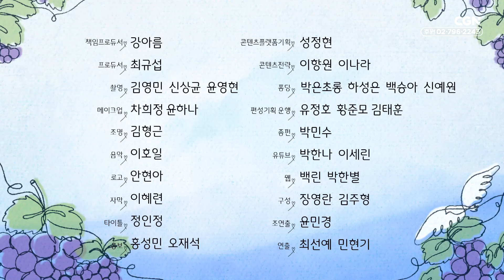텃세로 힘들어하는 당신에게 | 임병선 목사 | 너답게 8편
한 교회를 오래 다니다 얼마 전 교회를 옮겼습니다
새로 이사 온 동네에서 교단도 확인하고
평판도 좋은 교회를 찾아 새신자 등록을 했는데
알고 보니 사돈에 팔촌까지 함께 다니는 지역 교회로
성도들이 거의 가족같이 오래된 사이더라고요
새로운 성도들에게 텃세가 이만저만이 아닙니다
텃세로 인해 소외감이 드는 교회, 어떻게 적응해야 될까요?

신앙 회복 프로젝트 ❛너답게❜
매주 수요일 오전 8시, 유튜브에서 만나요 💗